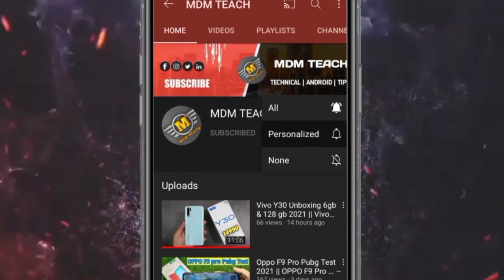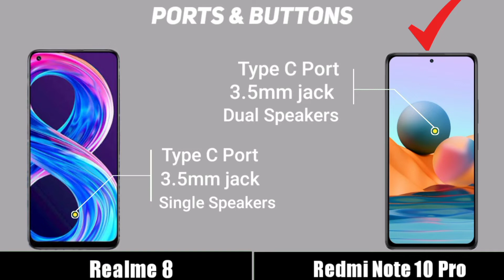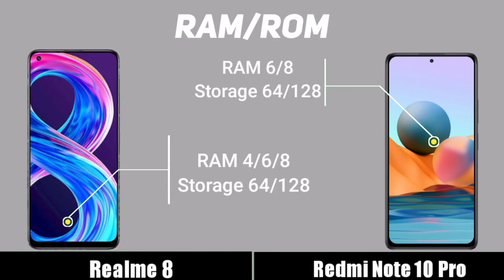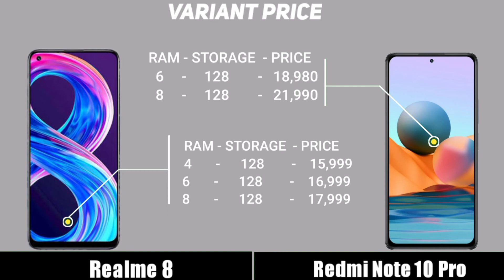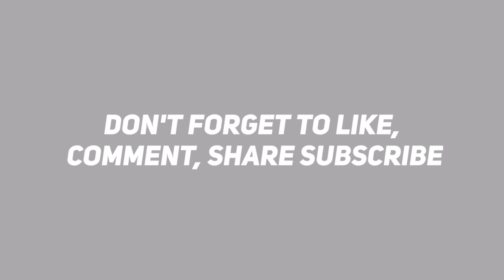Redmi Note 10 Pro VS Realme 8 Detail Comparison 2021 | Realme 8 VS Redmi Note 10 Pro Full Comparison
Hello and welcome guys aaj ki is video mein realme 8 vs redmi Note 10 Pro ke bare mein comparison karne Wale Hain channel per naye ho to subscribe kar lena sath mein Bell icon ko all per press kar lena aur video ko ek like karke jarur share karna.

                        MDM TEACH
your Queries_